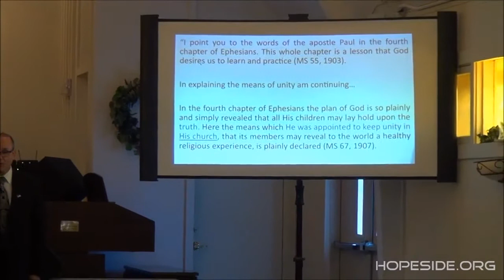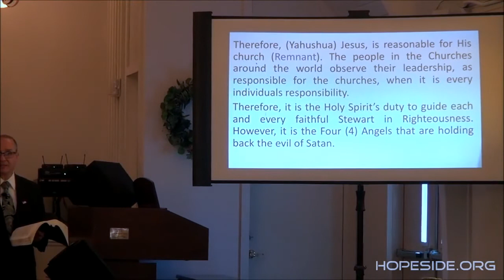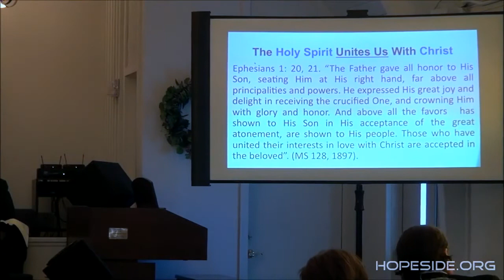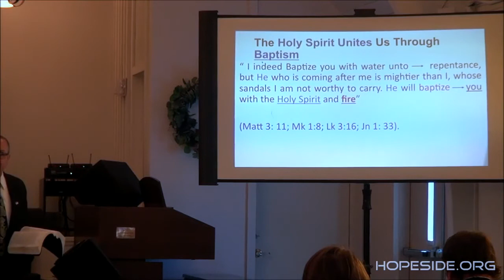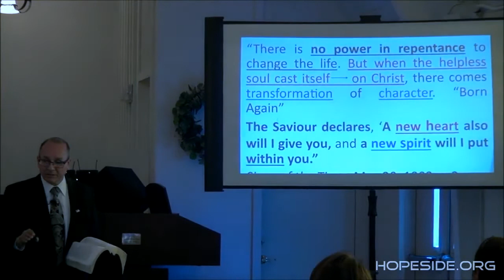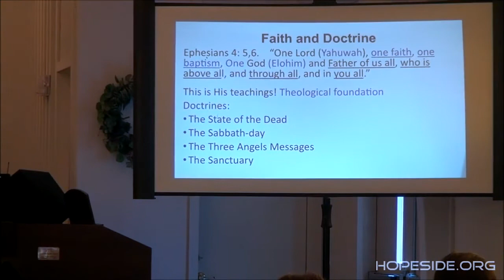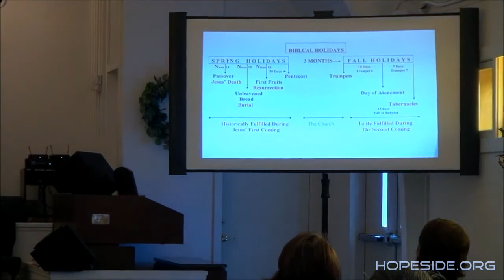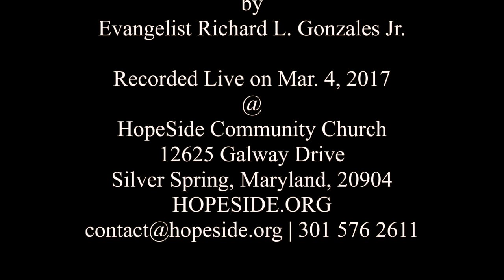The Holy Spirit and the Church, Evangelist Richard L. Gonzales Jr.